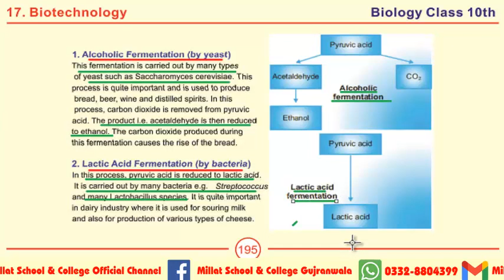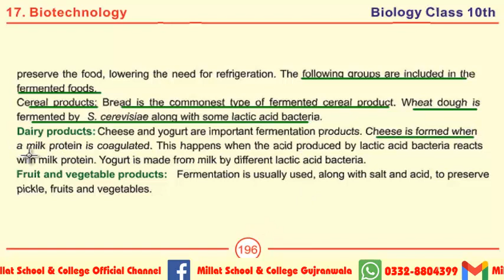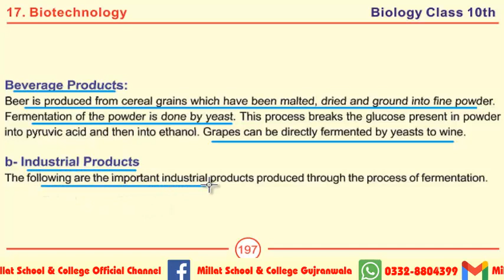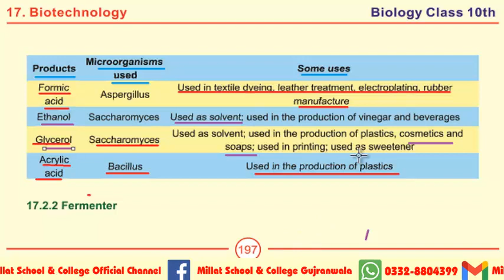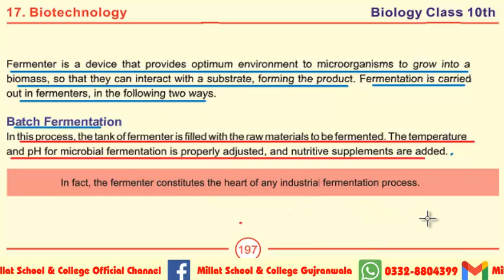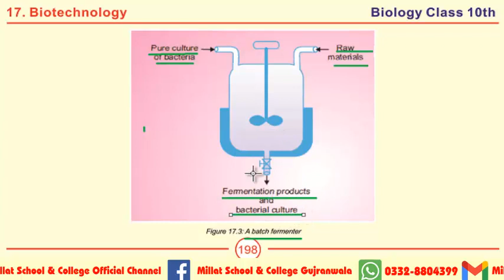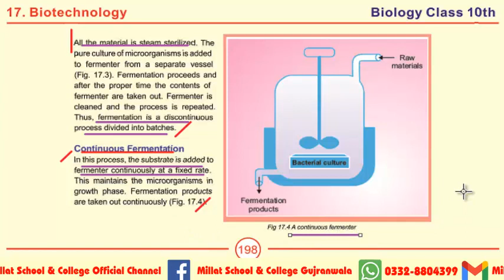Biology | Chapter 8 | Class 10th | MCQs, Short & long Questions | Part 2 | Millat School Grw